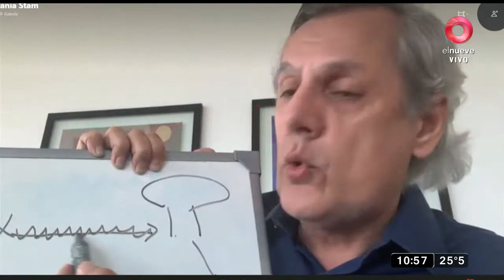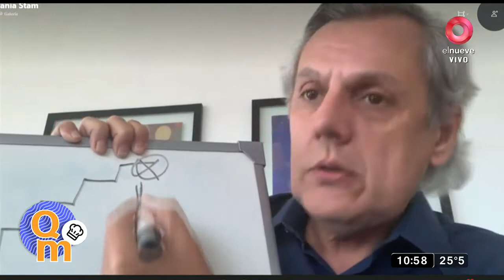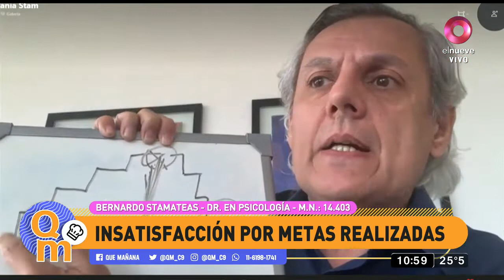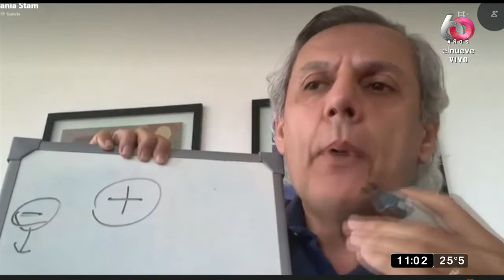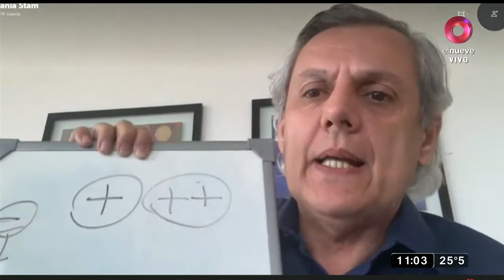Consultorio emocional con el psicólogo Bernardo Stamateas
El psicólogo Bernardo Stamateas responde a nuestras dudas y nos entrega consejos para resolver nuestros conflictos.